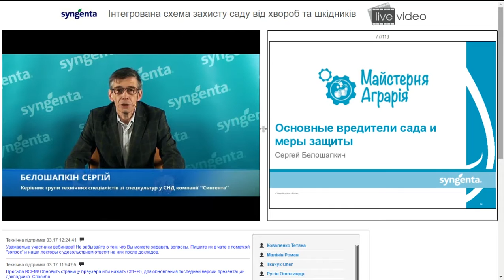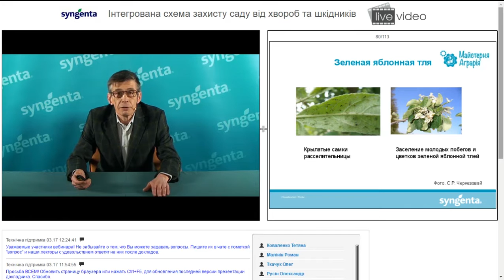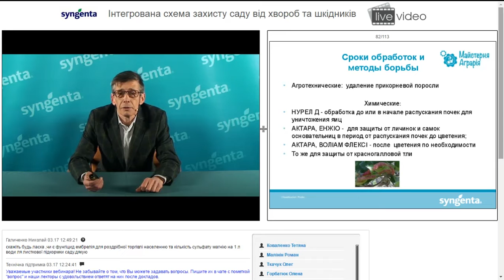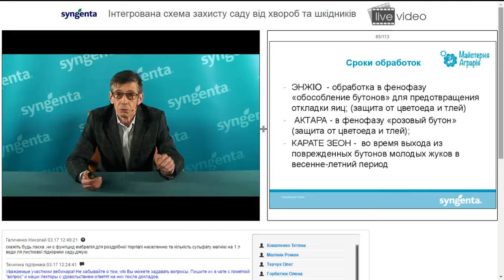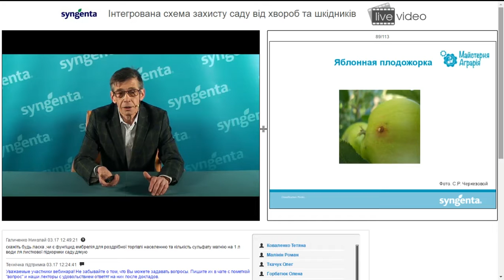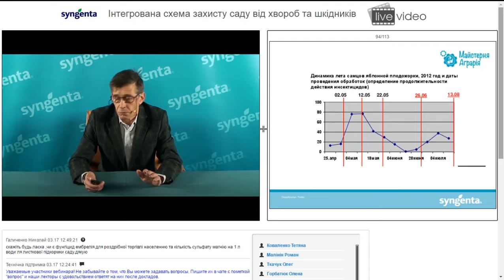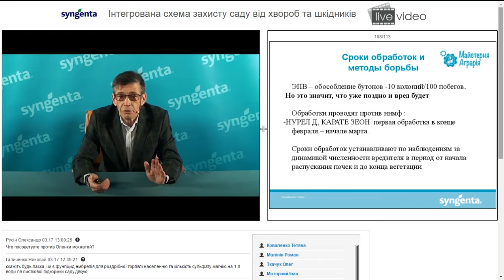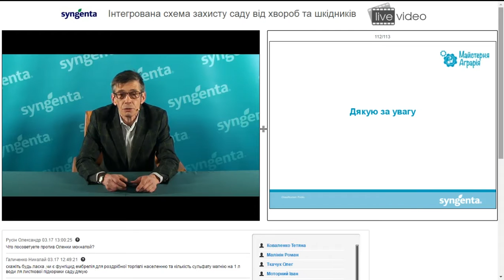Ч. 3. «ІНТЕГРОВАНА СХЕМА ЗАХИСТУ САДУ ВІД ХВОРОБ ТА ШКІДНИКІВ»